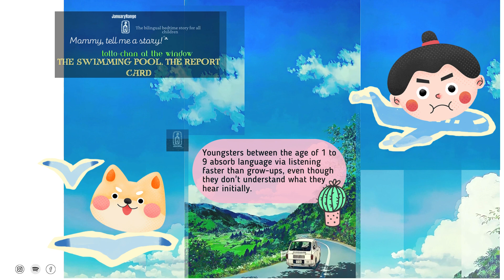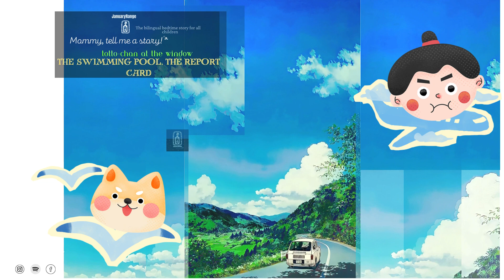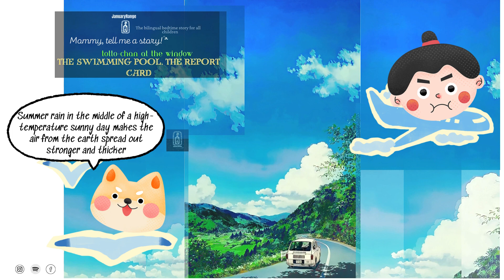Tottochan. 18-19. Swimming pool. The report card |Januaryrange podcast K meoikechuyen book haul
Mommy, tell me a story! - A bedtime story project.
Story: Totto-chan at the window
Author: Kuroyanagi Tetsuko
Story teller: K

reading vlog Januaryrange bilingual storyJanuaryrange read with me